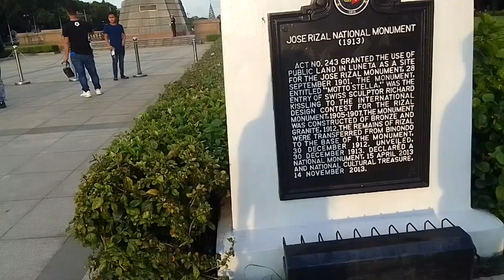Rizal Park 2021 :Filipino families get-together again! - Manila -Nov.21, 2021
If you wish to show more love and support to my channel please send it Thank you dear 😉